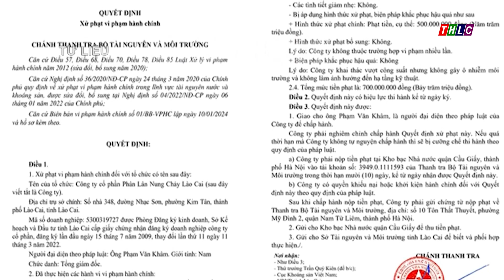Xử phạt 700 triệu đồng đối với Công ty Cổ phần Phân lân nung chảy Lào Cai | THLC